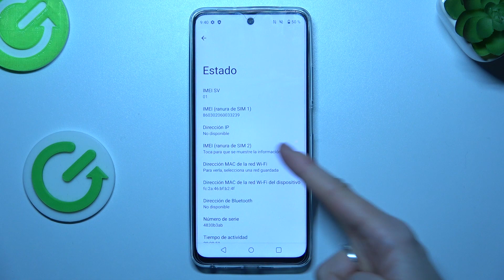Como saber IMEI y numero de serie del Realme C67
En este tutorial explicamos cómo verificar el número IMEI y número de serie en tu Realme C67.

¿Cómo saber número IMEI y número de serie de Realme C67? ¿Cómo verificar número IMEI y número de serie de Realme C67? ¿Qué es número IMEI y número de serie de Realme C67?